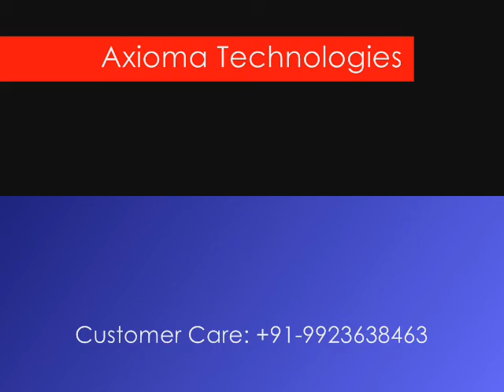EtchON Portable Dot Pin Marking Machine, Model:DPM305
EtchON DPM305 ", This model is portable Dot Pin Marking Machine, suitable for signing on metal material which size could be suitable under the marking head. Printing scope 145 x 55 mm, In this machine system controller is isolated from the marking pin assembly and support flat/plain marking only. The Controller is inbuilt with 7" Touch screen, so no need of external PC. The base of the marking head assembly is connected with The stylus pin dotting on the surface with high frequency and mark logo , it could mark character, alphanumeric ,date , numbers , series No , VIN codes , graphs etc. This machine is more useful where the work piece is not movable or it is of big size.